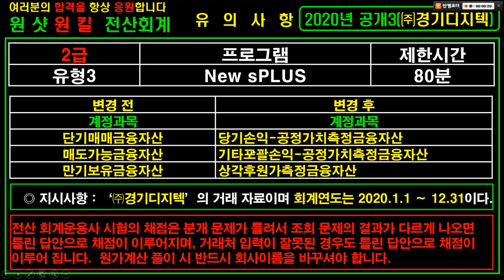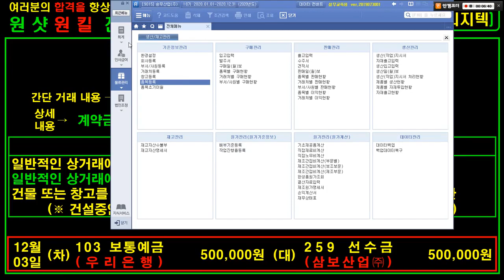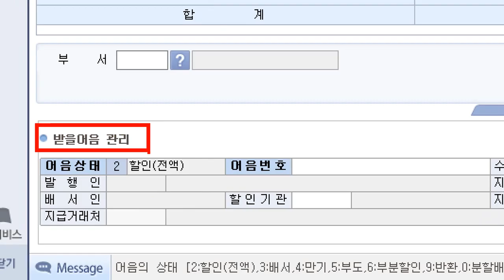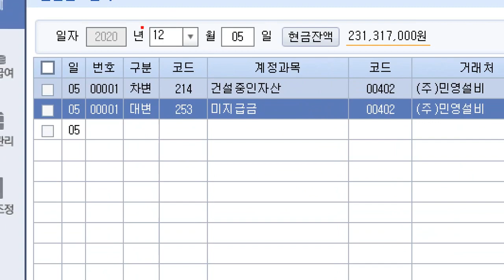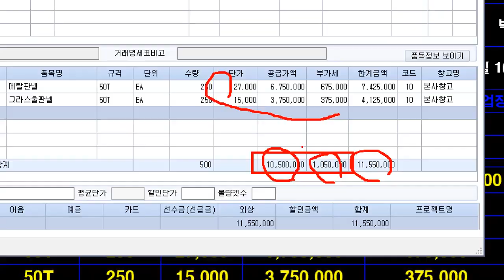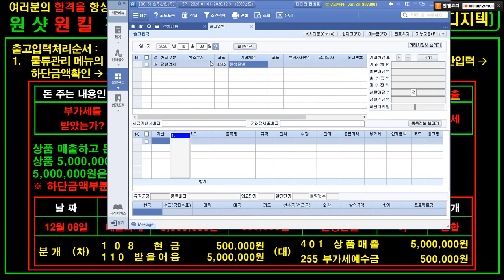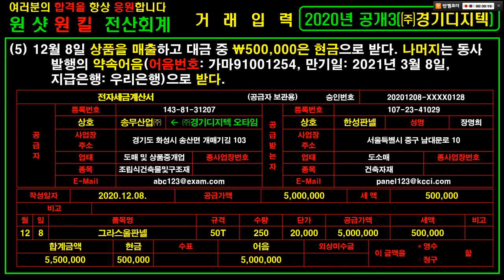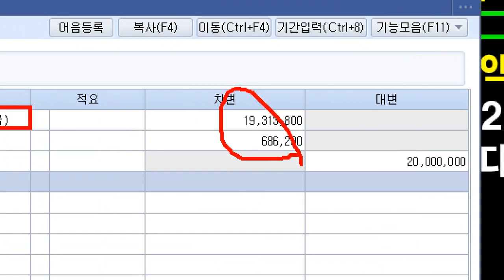[ 원샷원킬 전산회계운용사2급 ] 실기 2020년 공개3 (주) 경기디지텍 일반전표 6번까지 대한상공회의소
[ 원샷원킬 전산회계운용사2급 ] 기출문제와 요약집은 다음카페 “원샷원킬 전산회계” 에 있습니다.
누르시면 우측에 공개 모의고사 실무 강의를 순서대로 공부하실 수 있습니다.